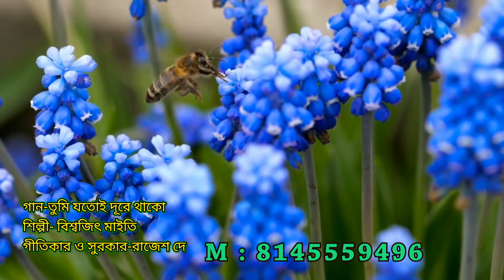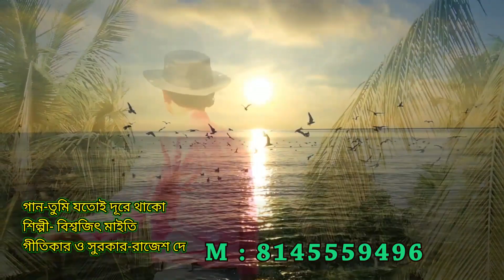biswajit maity tumi jotoi dure